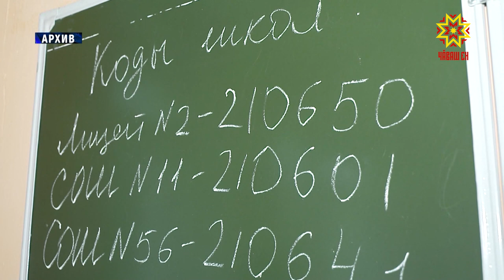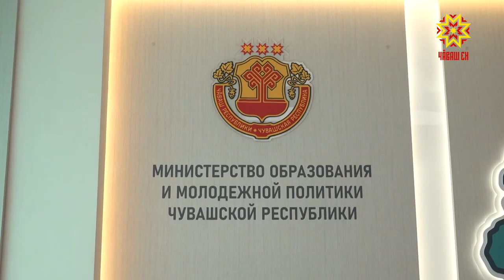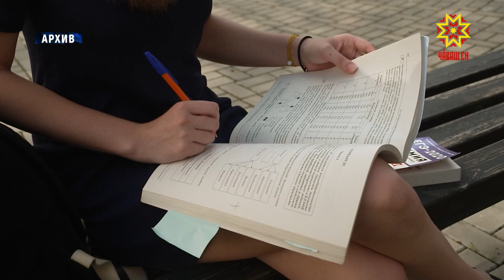Экзаменсем пуçланаççĕ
Çу уйăхĕн 31-мĕшĕнчен патшалăхăн пĕрлĕхлĕ экзаменĕсем пуçланаççĕ. Пирвай ачасем географи, литература тата хими предмечĕсемпе пĕлĕвне тĕрĕслĕç. Кăçал çĕнĕлĕхсем те пур. Вĕсене Чăваш Республикин вĕрентӳ тата çамрăксен политикин министерствинче уçăмлатрĕç.